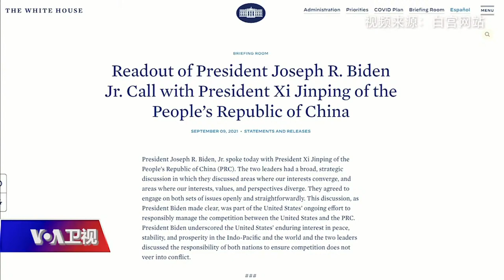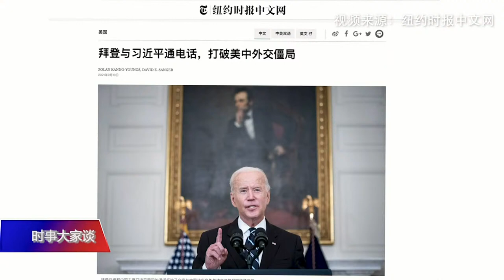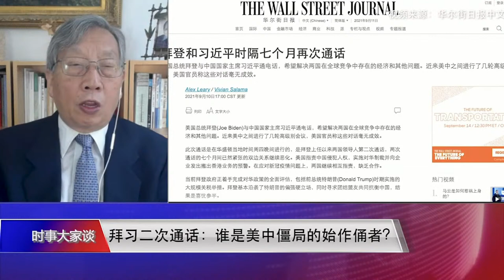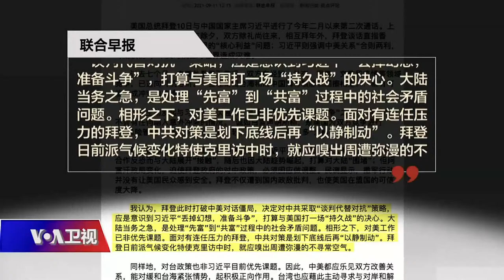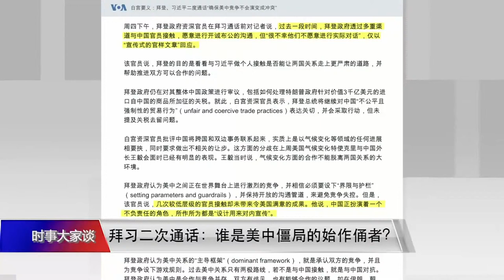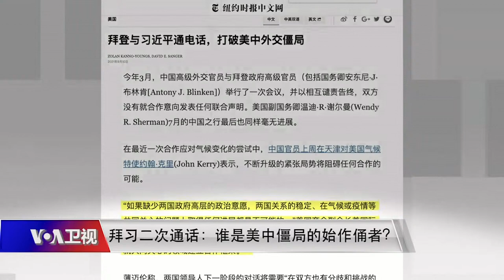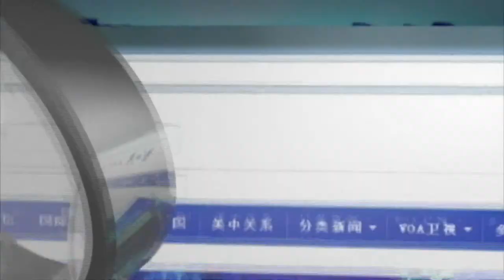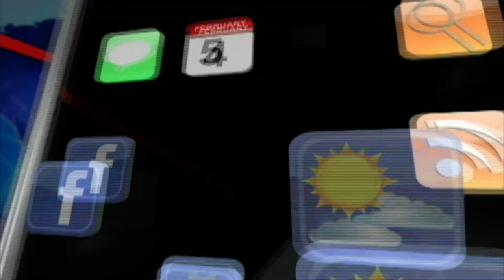9/13【时事大家谈】拜习二次通话：谁是美中僵局的始作俑者?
美国总统拜登和中国国家主席习近平的二次通话未能化解美中关系僵局，但双方都表达了管控风险，防止竞争变为冲突的意愿。习近平把美中关系濒临冲突边缘归咎为美国错误的对华政策，中国官方和民间舆论也盛行美国见不得中国崛起，企图“阻挡中国人民追求幸福美好生活的步伐”。白宫资深官员透露，拜登坚守美国对普世民主价值观和尊重人权的承诺，同时美国朝野上下达成共识：美国和西方国家绝不允许一个前苏联式的世界强权再现。华盛顿北京各说各话，两国僵局如何化解？从全面合作到全面竞争，美中关系何以走到今天？为什么美国和西方社会无法平静接受习近平的“百年未有之大变局”和“中国梦”？

主持人：许波
嘉宾：北京之春荣誉主编胡平；香港资深传媒人士纪硕鸣

节目预告：
9月14日(周二)【时事大家谈】
话题：

您也可以通过电话留言，发表您对美国之音网站或节目内容的意见或建议。我们的免费电话号码如下：
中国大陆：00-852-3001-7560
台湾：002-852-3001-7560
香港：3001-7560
**翻墙上网办法**
翻墙软件下载：
赛风3 (Psiphon3)
nthLink
应用程序商店(iOS版 安卓版)

美国之音每日电邮新闻，除了多篇新闻报道，还包括最新翻墙信息(每周多次更新)。
**通过Podcasts收听美国之音**